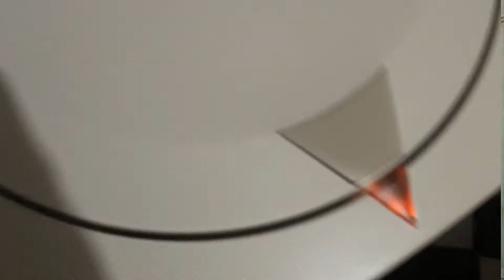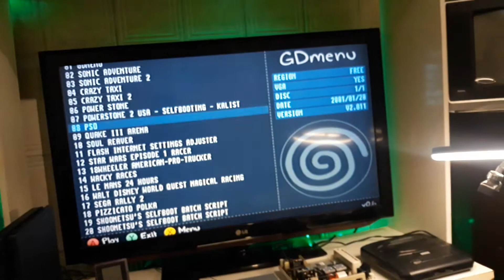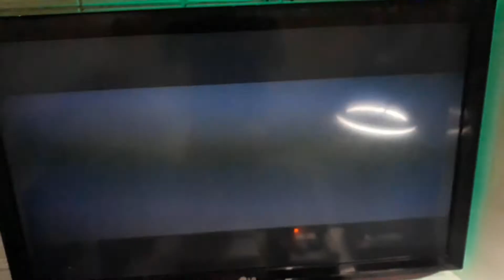Em Busca do Dreamcast Perfeito 9# LED PISCANDO CONSOLE NÃO LIGA!!!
Salve consumidores!!! estava com um problema que vira e mexe "mata" o console e depois volta como se nada estivesse acontecendo, será que finalmente resolvi esse problema? assista ao vídeo e salve seu Dreamcast!!! se inscreva para batermos a meta de mil inscritos no canal vlw TMJ!!!

Capacitores utilizados na Fonte do Video!!!
200v  100uf
35v    47uf
10v    3300uf
10v    2200uf
35v    470uf
10v    470uf
16v    470uf
10v    1000uf
Caso sua fonte seja diferente e só comprar o capacitor igual ao da sua fonte seguindo os Volts(v) e os microfarad(uf) descritos, lembrando que a voltagem pode ser um pouco maior mas nunca abaixo da requerida, e o uf precisa ser idêntico.